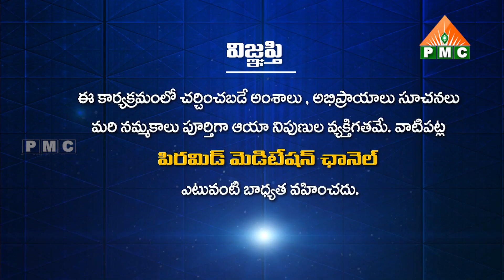PSSM సమాచారం 27-01-2023 PSSM Samacharam 27-01-2023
PSSM సమాచారం 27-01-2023 | PSSM Samacharam 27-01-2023 | PMC News | PSSM Updates | Patriji Updates

00:00 introductrion
00:58 PMC Hindi News
06:18 Satya sai jilla news

🛰🛰🛰 ఈ కేబుల్ ఆపరేటర్లలో TVలో "PMC తెలుగు" చూడండి:
📺 Airtel DTH: 945
📺 Gio TV: 1115
📺 APFiber: 36
📺 Act Vizag: 78
📺 Act Nellore: 89
📺 BCN: 75
📺 TCN: 85
📺 City Cabel Network: 97
📺 SSC Digital Network: 95
📺 RAM Netcam: 199
📺 Yuvaraj Digial Network: 17
📺 Mahesh Network: 53
📺 My Digital Network: 44
📺 CPC Digital Network: 444
📺 Uddanam Grameena Cable: 52
📺 SR Digital: 24
📺 GK Digital: 34
📺 NXT Digital Network: 130